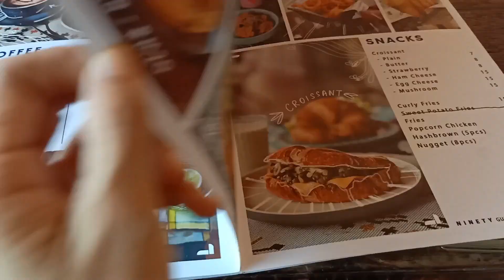寻找咖啡馆 | 老房子改成的咖啡馆 Ninety Coffee, Chapter 6, Memories Ipoh by Morel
0:00  Niney Coffee
1:42  Botani Chapter 6
2:00  Memories Ipoh by Morel
3:00  Nature Coffee

小红书 @goosey窝在这里